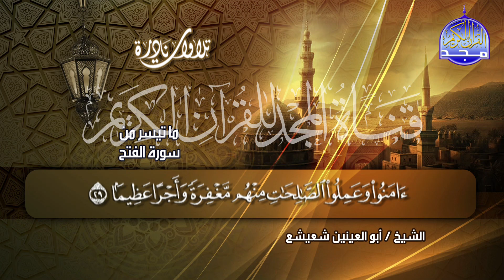تلاوة نادرة راااائعة من سورة 🌼 الفتـــح 🌼 للصوت الملائكي | ابو العينين شعيشع || من نوادر المجد HD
القارئ الشيخ || ابو العينين شعيشع
وتلاوة من سورة الفتح